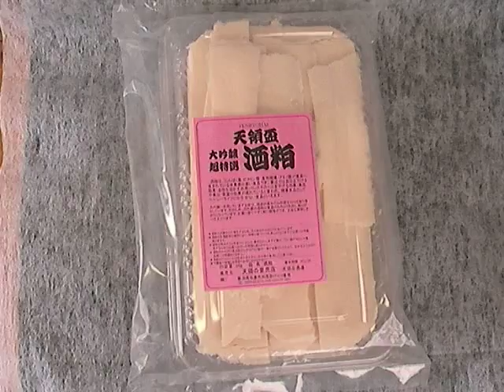2010年 天領盃 超特選！大吟醸酒粕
今年は大げさに言うと1ヶ月くらい遅れて、天領盃の「超特選！大吟醸酒粕」が出来上がりました。
昨日、梱包が例年と違うよと教えていただいてウキウキでかけたのですが、いつもよりステキ梱包です♪
なので、梱包を動画で撮ってみました＾＾